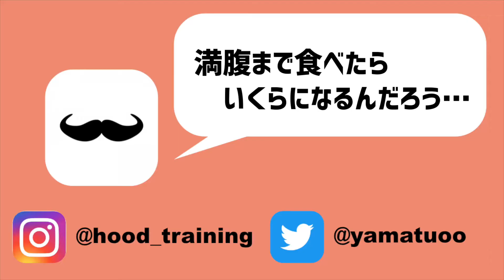【必ず行け】ヨーロッパ最大級のスキーリゾート「LAAX」の魅力を解説します。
ヨーロッパで屈指のスキー場である「LAAXスキー場」についてお話します。
✅ スキーリゾートの魅力とは何なのか？
✅ どんな人たちにおすすめしたいか？
そんな内容をお話しさせていただきました。

【お品書き】
0:00 オープニング
0:20 ヨーロッパのスキー場の雰囲気とは？
1:44 日本のスキー場との大きな違いとは？
2:30 LAAXの魅力・楽しみ方とは？
3:47 エンディング

当チャンネルのコンセプトは「自由なカラダへ」
スポーツをする上で必要になる、トレーニング、リカバリー、メンタルなどに関する情報を発信していきますので、皆さんには自由に動かすことができるカラダを実現してもらい、様々なチャレンジをして欲しいです！

●「ヤマト」のプロフィール
高校卒業後、「スポーツ最先端の現場で学びたい」という想いからアメリカの大学に進学。卒業後はMLB・ロサンゼルス・ドジャースのマイナーリーグ通訳兼トレーナーを務めた。
合計9年のアメリカ滞在の中で、留学と仕事の経験を通じ、「世界のスポーツと日本のスポーツの常識の違いの差」があることにジレンマを感じる中で、その差を縮めたいと想うようになった。その結果、故郷である石川県金沢市にてhoodを2017年1月に開業し現在に至る。

▼ヤマトが経営するパーソナルジム「hood」